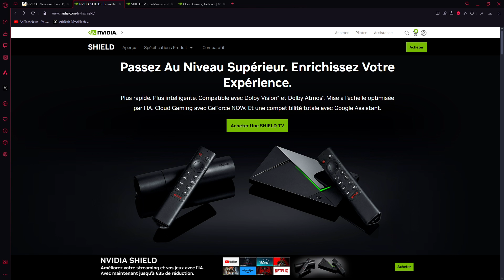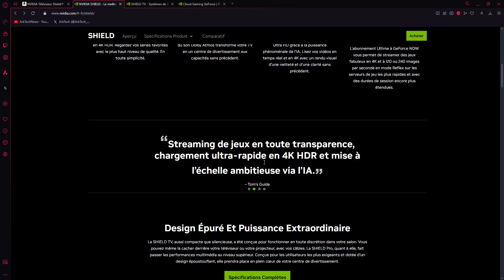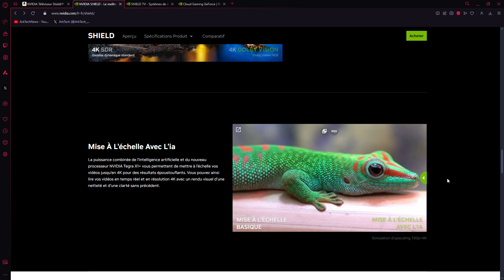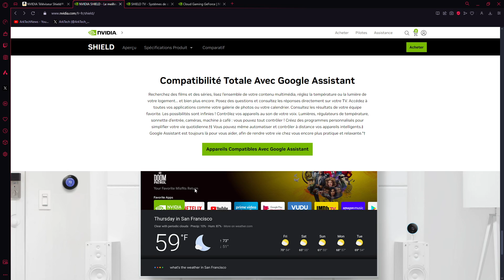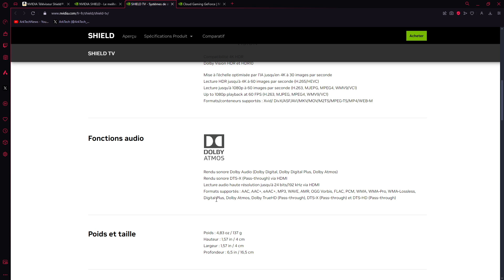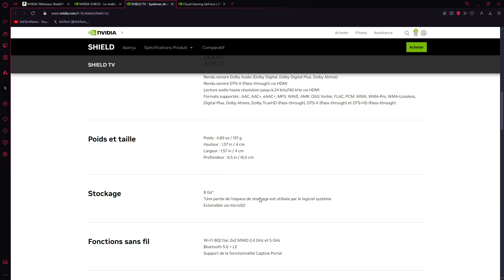NVIDIA SHIELD Android TV specs du lecteur multimedia, streaming et gaming HDR 4K en promo à 125€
NVIDIA Téléviseur Shield, Bluetooth, Ethernet, HDMI

- Le dernier processeur Nvidia Tegra x1+ rend le shield 25 % plus rapide que la dernière génération
- Réalise la vidéo HD en 4 K avec la puissance de l'ia. Une vidéo améliorée à 4 K plus définie et nette en temps réel
- Recherche de films, programmes, contrôle votre lecture, la température, la lumière et bien plus encore
- Transformez votre téléviseur en PC de gaming avec des centaines de titres ; enregistrez dans le cloud, jouez avec d'autres amis sur des ordinateurs portables, des PC de bureau, etc. avec Geforce Now
- Fonctions sans fil: Wi-Fi 802.11ac 2x2 MIMO 2,4 GHz et 5 GHz | Bluetooth 5.0 + LE | Support de la fonctionnalité Captive Portal
- Processeur avec un GPU NVIDIA à 256 cœurs
- Stockage: 8 Go* (*Une partie de l'espace de stockage est utilisée par le logiciel système | Extensible via microSD)

SanDisk 256 Go Extreme Carte Mémoire MicroSDXC + Adaptateur SD avec Performances Applicatives A2 Jusqu'à 190 Mo/s/130 Mo/s, Classe 10, U3, V30

Câbles Ethernet cat.8 :

Câble Ethernet cat. 8 tressé nylon plat
Câble Ethernet cat. 8 tressé nylon
Câble Ethernet cat 8.1 souple

Switch 5 ports 1Gbps
Switch 8 ports 1Gbps
Switch 4 ports 2.5Gbps
Switch 8 ports 2.5Gbps

Pour le gaming et les films 4K HDR10+ / Dolby Vision :

TCL TV QLED 4K 139 cm TV 4K QLED 55QLED870
55" + 4K + tous les types de HDR (HDR/HDR10+/HLG / DolbyVision et IQ) + 144Hz + 4 HDMI 2.1 + FALD + QD + 10 bit panel + Google TV

TCL TV QLED 4K 164 cm TV 4K QLED 65QLED870 Google TV
65" + 4K + tous les types de HDR (HDR/HDR10+/HLG / DolbyVision et IQ) + 144Hz + 4 HDMI 2.1 + FALD + QD + 10 bit panel + Google TV

TCL TV QLED 4K 164 cm 65MQLED87 MiniLED 144Hz Google TV
QLED Mini LED 4K 144Hz
Smart TV / Google TV / Quantum Dot
Dolby Atmos - DTS Virtual-X / Système sonore 2.1

Moniteurs pour télétravail / multimédia / jeu :
Dell S2421NX, moniteur 24" ou 27", FHD (1920*1080), 75Hz, AMD freesync, 2* HDMI

AOC Gaming 24G2SP
AOC Gaming 27G2SP

AOC Gaming Q24G2A - Écran QHD 24 pouces, 165 Hz, 1 ms MPRT, FreeSync Premium, G-Sync comp., (2560x1440, HDMI, DisplayPort)

BenQ MOBIUZ EX2710Q Écran Gaming (27 Pouces, IPS, 1440P 165 Hz 1ms HDR 400, FreeSync Premium, 144 Hz compatible)

BenQ MOBIUZ EX3415R Écran Curved Gaming (34 Pouces, IPS, Ultrawide, 1440P, 144 Hz, 1ms, HDR 400, FreeSync Premium Pro, télécommande)

Alienware AW3423DWF 34" WQHD (3440x1440) 21:9 1800R Écran PC Gaming Incurvé, 165Hz, QD OLED, 0.1ms, AMD FreeSync Premium Pro, 99.3% DCI-P3, HDR400, 2x DisplayPort, 1x HDMI, 5x USB, Garantie 3 ans

AOC Gaming U28G2XU2-28 4K/144Hz HDR400 avec HDMI 2.1 :

MSI G321CU Écran PC Gaming Incurvé 31,5" UHD - Dalle VA 1500, 3840x2160, 144Hz / 1ms, 16:9, FreeSync Premium - DisplayPort 1.4a, HDMI 2.1, USB Type-C

Pour des livraisons plus rapides et accès aux Primes Days :